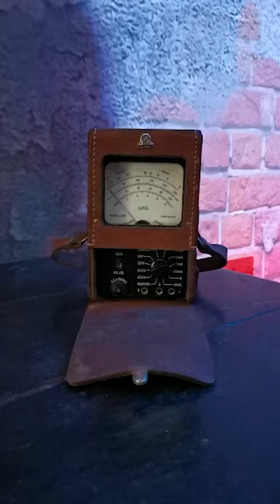The Last of Us Ep 1 - Come with us to an immersive screening!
Join Ash and Rosie at an immersive screening of The Last of Us episode one, hosted by Sky. Featuring cameos from creators Emmalition, Millicent Games, and Opal Ink Cosplay from Spores Productions!